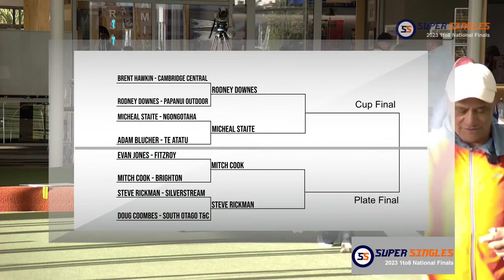2023 1to8 Super Singles Plate Final - Mitch Cook vs Steve Rickman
Coverage of the 2023 1to8 National Super Singles